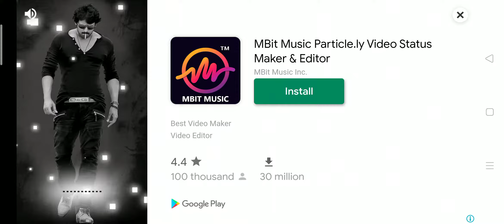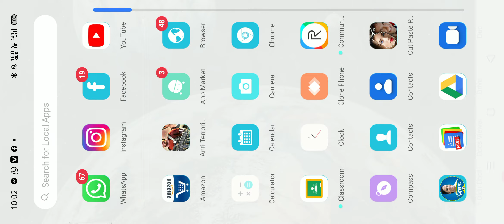Anti terrorist squad shooting full HD gameplay